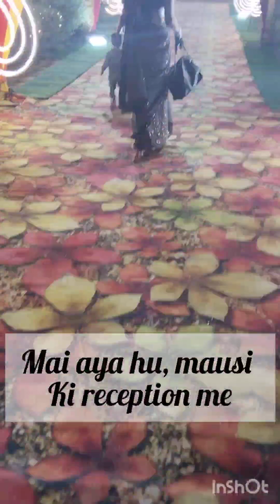reception party (entry mast thi)🎉@reyucoco-pv2bk